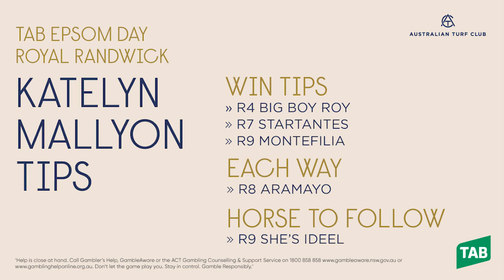Katelyn Mallyon's Tips - TAB Epsom Day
Get the inside run with former Group 1 jockey and Channel 7 Racing expert Katelyn Mallyon, as she dissects the form and offers her expert opinion and winning tips on the best horses to follow for TAB Epsom Day.